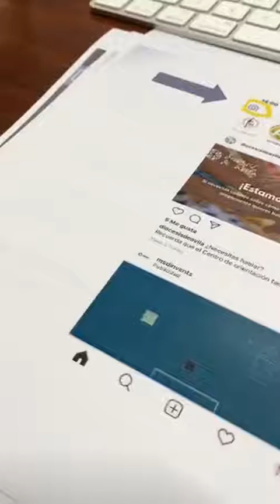Zoológicos en estado de alarma | Jornadas Virtuales Ucavila | 25/05/2020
Javier Almunia, director de la Fundación Loro Parque, nos ha contado hoy en la sesión de Instagram Directo cómo se está llevando a cabo la gestión del zoológico durante estos días.
Los zoos tienen sus peculiaridades ya que no es como otros centros de ocio que tienen que cerrar y ya, en este caso dentro siguen viviendo animales a los que hay que alimentar y mantener cada uno con sus especificidades y que no siempre resulta fácil.

Conoce más acerca de cómo han vivido ellos esta situación y descubre cómo los animales se han visto afectados por la ausencia de humanos, más allá del personal del parque que les cuida y alimenta cada día.